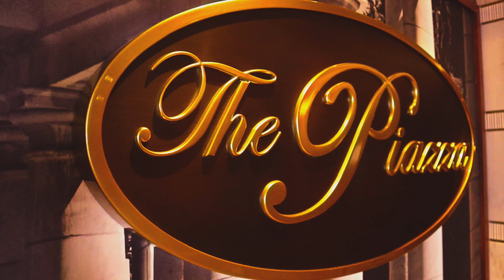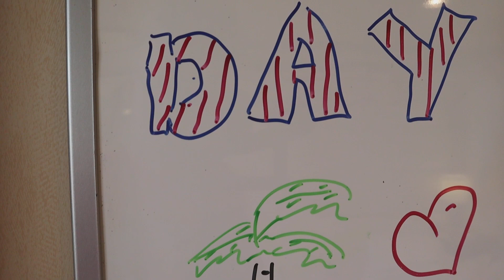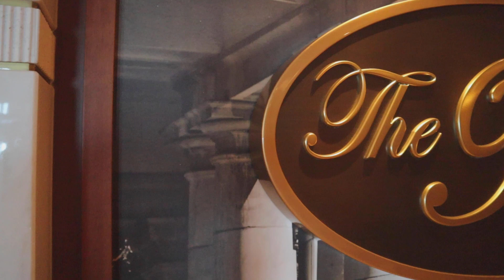Royal Princess Cruise Vlog 2019 | Ep. 3 | Sea Day #1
Our first day at sea on the Royal Princess. Wine Tasting, Shopping, Meet the Crew, Champagne Waterfall & more...

We will be giving away a CRUISE PRIZE PACK which includes a DJI OSMO POCKET CAMERA when we hit 1000 subscribers!

DJI Osmo Pocket

❤ SOCIAL MEDIA ❤

Business address:  1965 Yosemite Ave., Ste. 205 Simi Valley, CA 93063